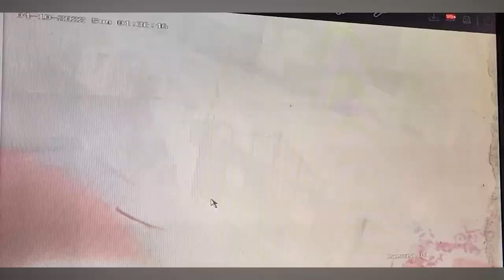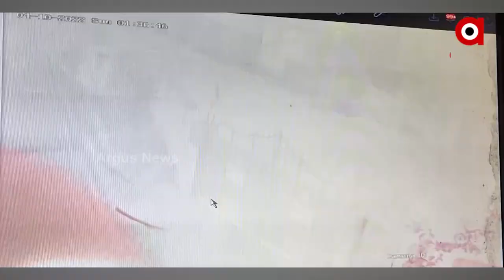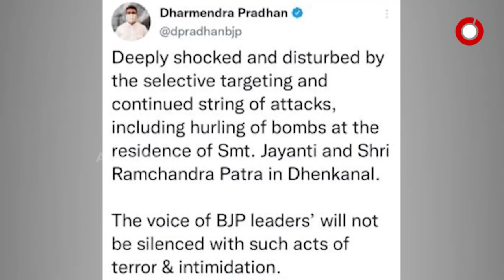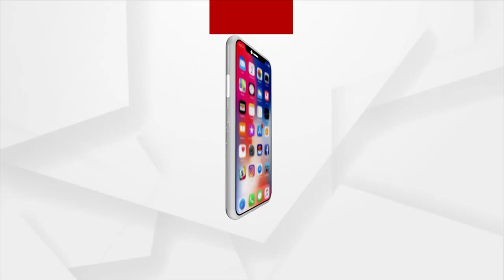ପୌରାଧ୍ୟକ୍ଷାଙ୍କ ଘର ଆଗରେ ଗୁଳି ଫୁଟିଲା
ଢେଙ୍ଗାନାଳ ପୌରାଧ୍ୟକ୍ଷଙ୍କ ଘର ଆଗରେ ଗୁଳି ଫୁଟିବା ପରେ ବୋମା ମାଡ଼ ଘଟଣାରେ ଏଯାଏଁ କାହାରିକୁ ଗିରଫ କରିନାହିଁ ପୋଲିସ। ବୋମାମାଡ, ଗୁଳି ଫୁଟାଇବା ଘଟଣାରେ କେବେ ହେବ ଆକସନ ? କାହିଁକି ନିଷ୍କ୍ରିୟ ପୋଲିସ।ଢେଙ୍କାନାଳ ଏସପିଙ୍କ ନିରପେକ୍ଷତା ଓ କାର୍ଯ୍ୟଦକ୍ଷତାକୁ ନେଇ ଉଠିଛି ପ୍ରଶ୍ନ ।